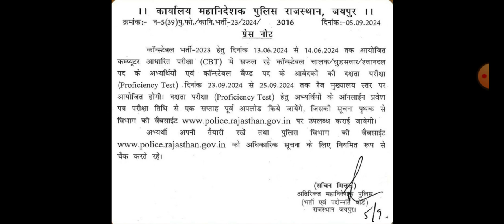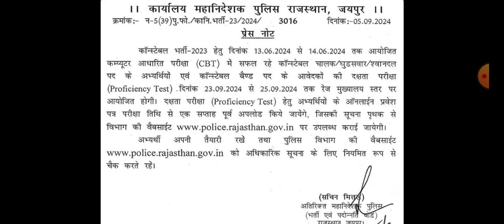राजस्थान पुलिस कांस्टेबल भर्ती 2023 दक्षता परीक्षा नोटिस अपडेट| Rajasthan Police Bharti Latest News